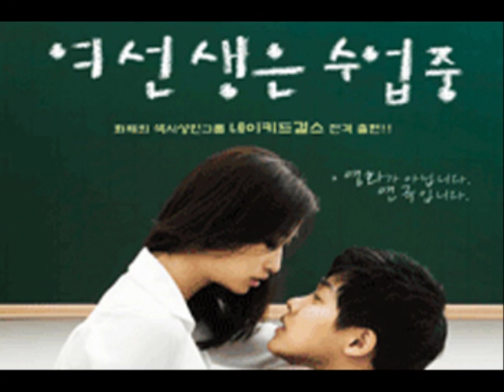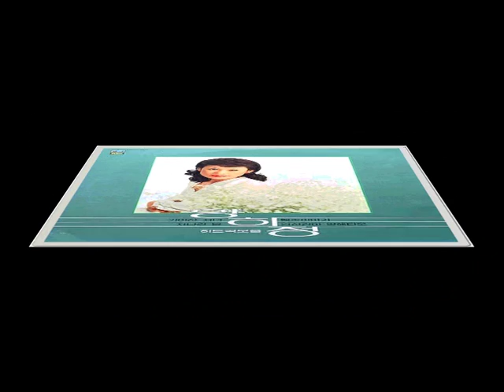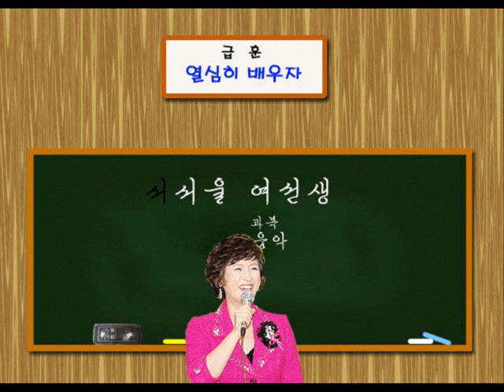서울 여선생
서울 여선생 원창 양희정과 김용임 비교 감상.